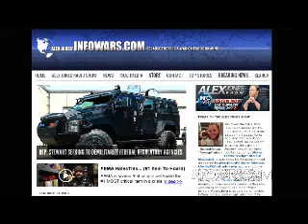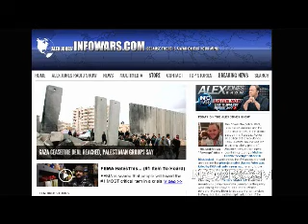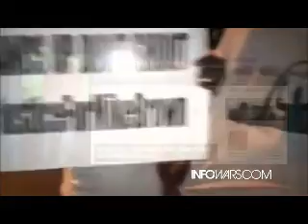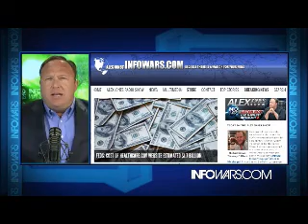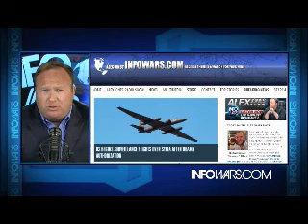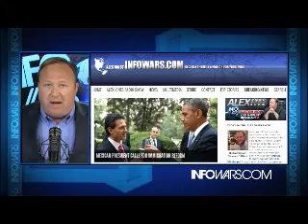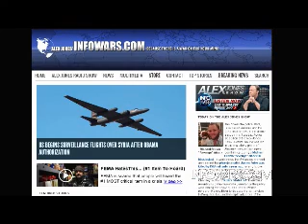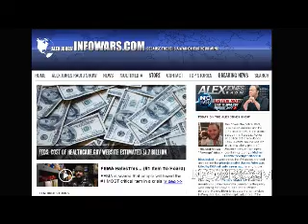The Alex Jones show Tuesday August 26th 2014 part 11 of 13 edited flagged by YouTubwe scumbags